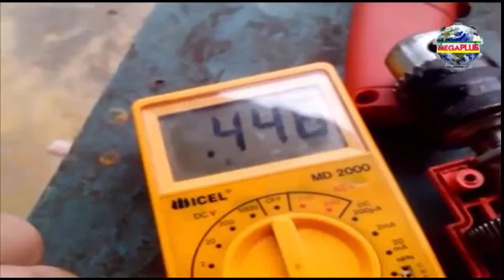maquina de furar com defeito-you tube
minha maquina estava com defeito resolvi abrir-la e testar, mesmo não sendo tecnico isso prova que vc também pode,fucei daqui dali e acahei um "fiozinho solto px ao motor ,soldei e para minha alegria funcionou economizei alguns reais.oba!